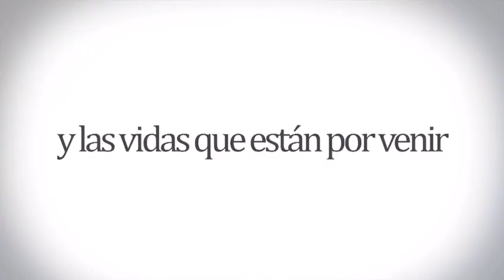Hasta la Victoria Siempre.... Mi Comandante...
Hoy se conmemora  4 años de la partida física de Nuestro Comandante eterno Hugo Rafael Chàvez Frias. El arañero de Barinas, nos dejo un legado que tenemos la responsabilidad de seguir manteniendo. Hasta la Victoria siempre, mi Comandante. Movilnet la señal que nos une. Chávez no a Muerto, Chávez somos todos.